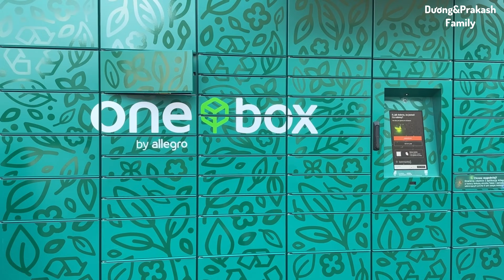274| Chồng Ấn Độ Gây Bất Ngờ Cho Vợ Việt Chúc Mừng 5 Năm Yêu Bằng Chuyến Đi Chơi 7 Ngày|Soạn Đồ Đi